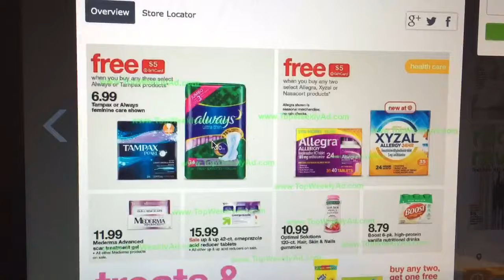Especiales de Target comienzan (3/26/17-4/1/17)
Código de referencia para Ibotta: kcurncb